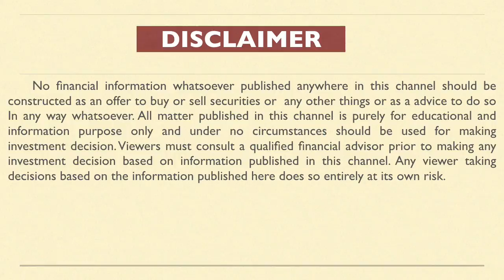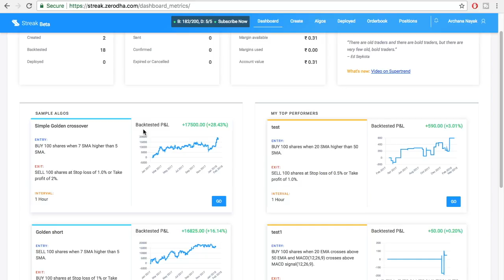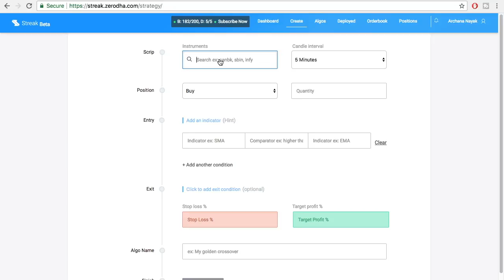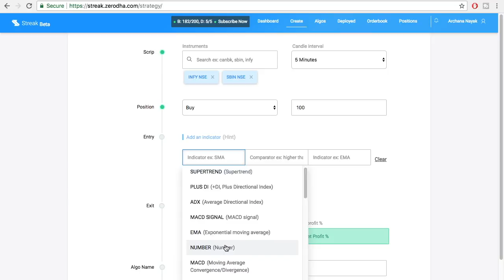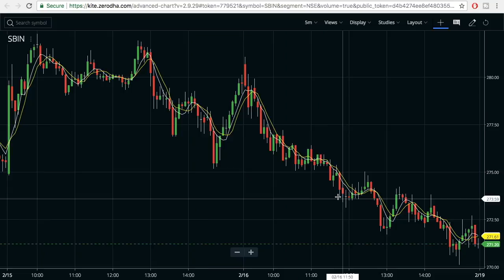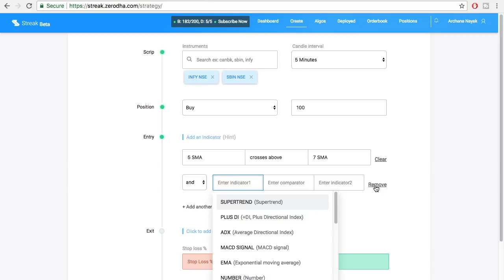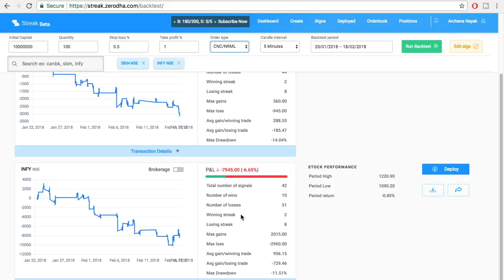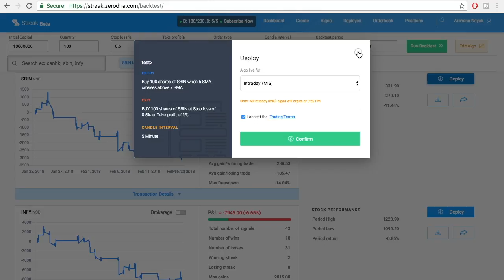WHAT IS ALGO TRADING AND HOW IT WORKS ? HOW CAN YOU SET UP TRADE BY USING ALGO ? 2018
ALGO trading is a set of instruction defined in such a way that it can carry out task. otherwise it is known as algorithm trading, black- box trading or simply Algo trading. by using this trading trader can increase efficiency and accuracy in trading. in this trader only have to define the parameter and stop loss and according to those defined parameter computer will automatically execute trade as soon as parameter meet.

user can click following link to visit log in page of zerodha for algo trading.